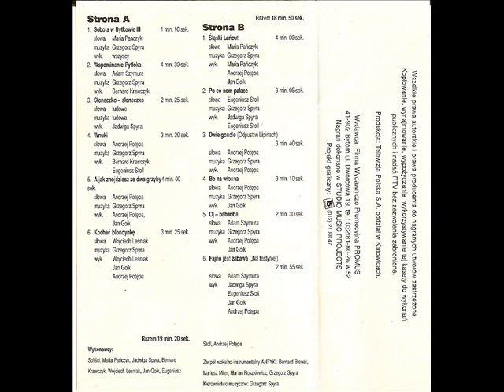Antyki - Sobota w Bytkowie III [Sobota w Bytkowie 5 - Urodziny (Promus) (PMMC 008)] Polska Biesiada